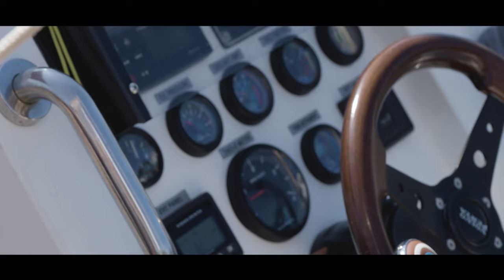FITT360 fits every moments of you, in JEJU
Aren't you tired of carrying and framing yourself of camera?
Here we introduce world first and only neck band type of 360 degrees camera FITT360 fits every moment of you.

Find more about FITT360 on fitt360.co.kr